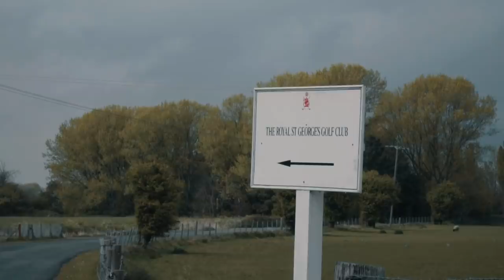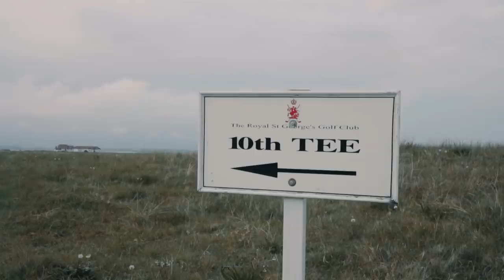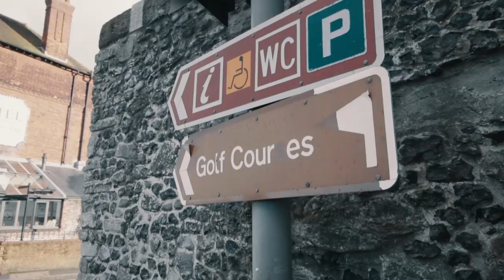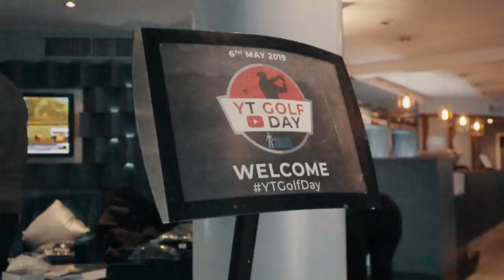Hail at Royal St George's & Rick Shiels' YouTube Open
Erik Anders Lang heads across the pond to experience golf in England. He meets up with Alexandra O’Laughlin at Royal St. George’s for the famous “Hagen Hoof.” Back in the 1920’s, Walter Hagen prepared for The Open by playing Royal St. George’s, Prince’s, and Royal Cinque Ports Golf Clubs ALL in one day. This 54-hole feat is nowadays celebrated by the Hagen Hoof event, where teams from each club follow in his footsteps in a friendly foursomes tournament.
Erik also drives across England to Liverpool in the northwestern region of the country to join other golf personalities in Rick Shiels’ inaugural YouTube Golf Day at Formby Hall Resort. The event benefitted the Prostate Cancer UK foundation - and you can still contribute through the

Thanks again to Rick and his team for hosting an amazing event for a great cause!